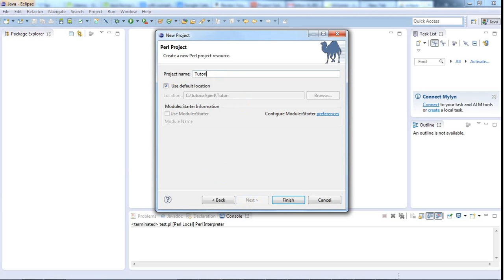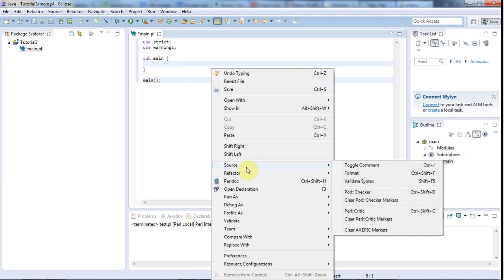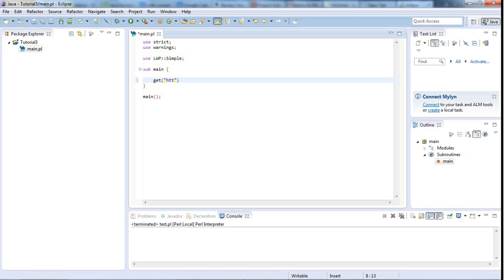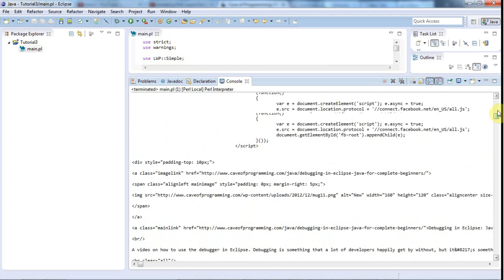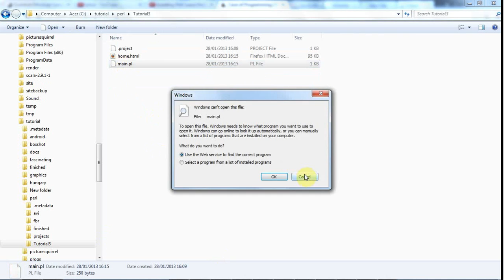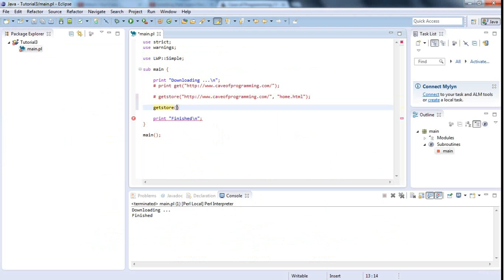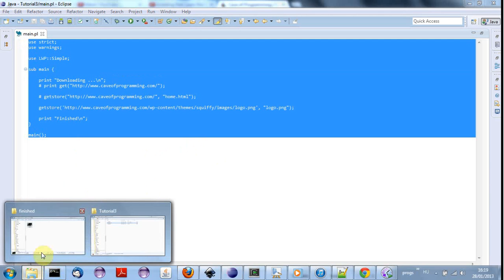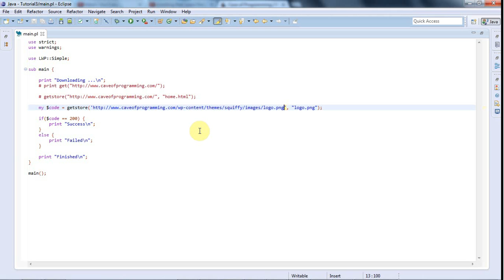Downloading Text and Images : Learn Perl By Doing It, Part 3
The third part in the Perl tutorial from Cave of Programming; how to download text and images with just a few lines of Perl.